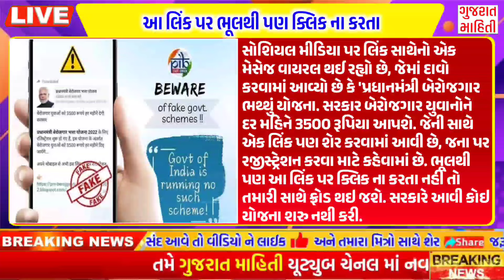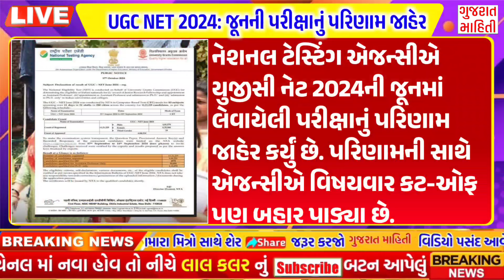આજના તાજા સમાચાર | દિવાળી ભેટ સહાય